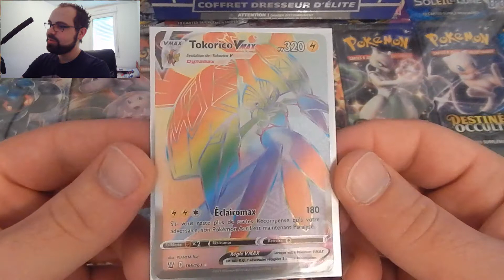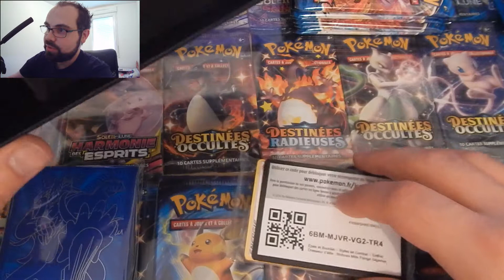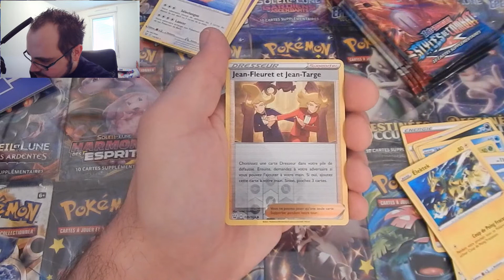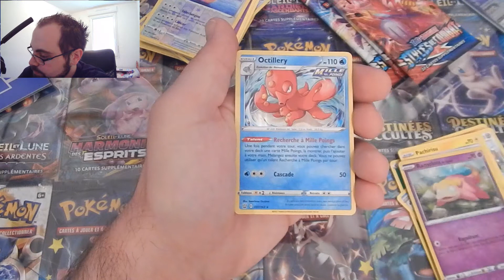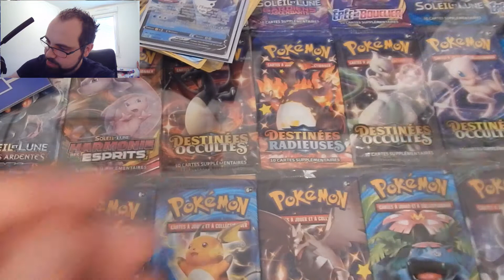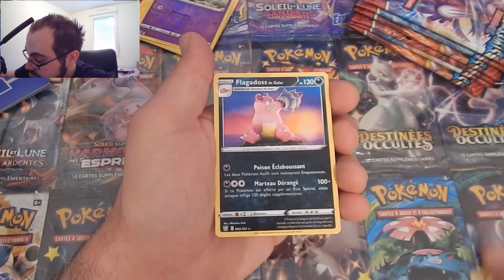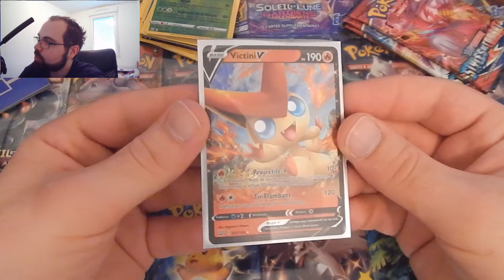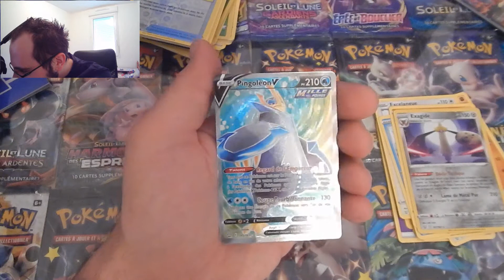Double coffret dresseur Elite (Styles de Combat)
Mon item préféré dans la collection de cartes Pokémon avec la nouvelle série Style de Combat